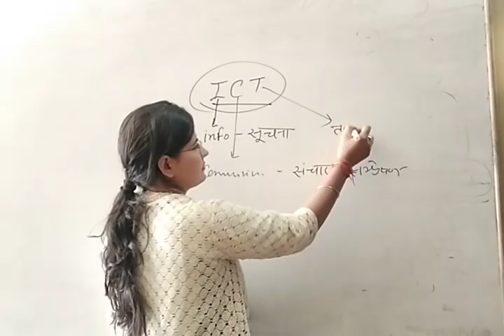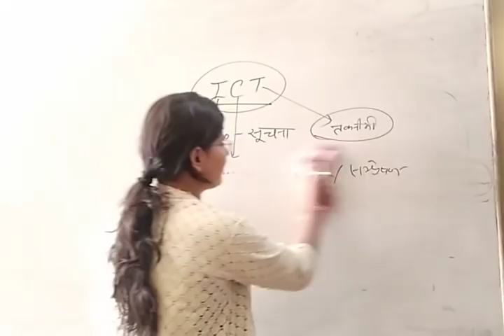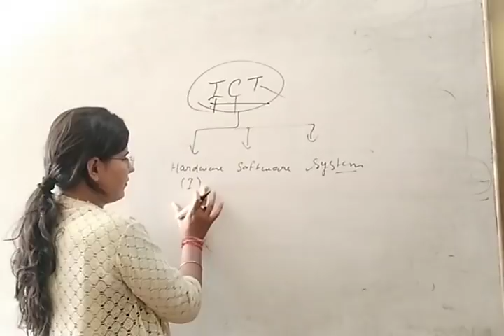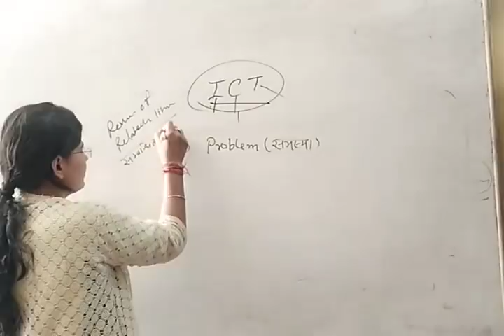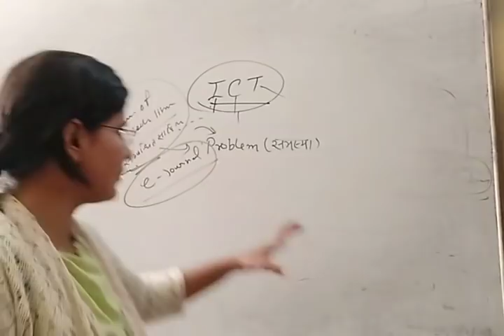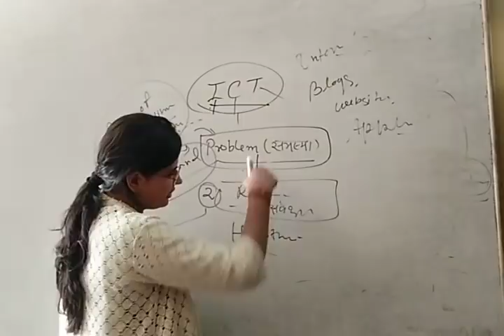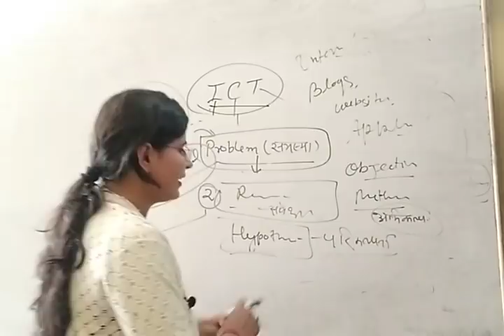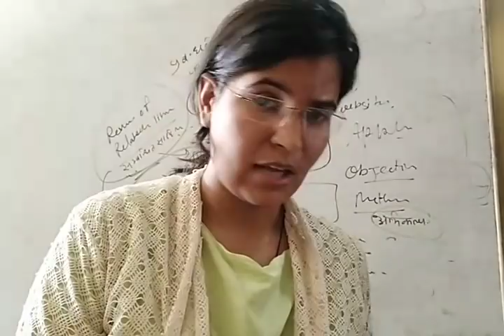Application of ICT in Research by JYOTI mam (NET 1st Paper)